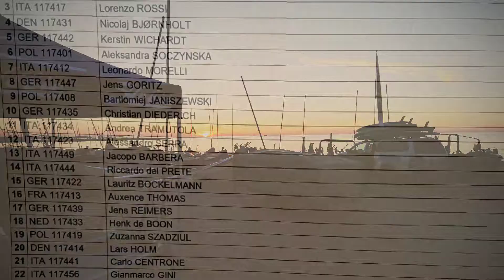Trip down memory lane